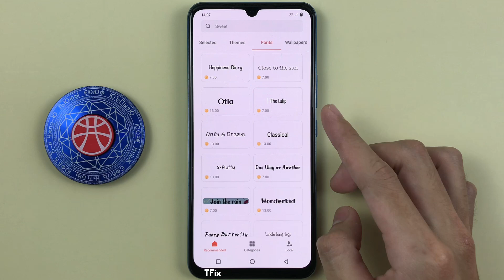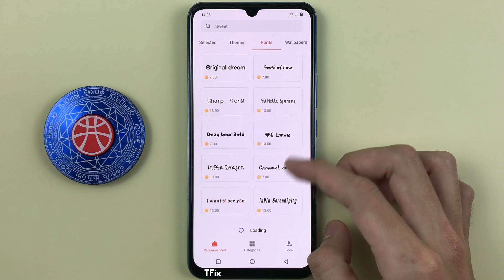How to change font style on Vivo V23e Android 13